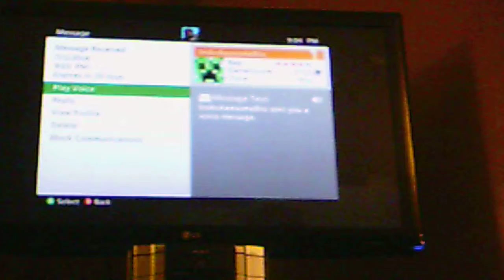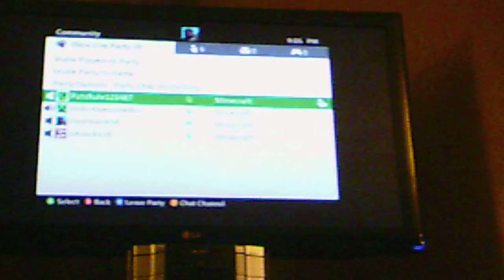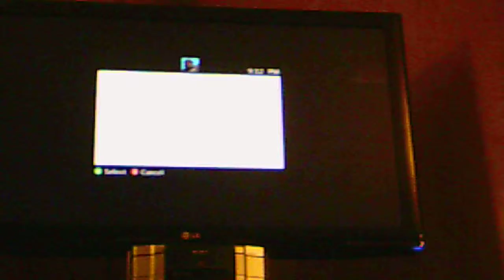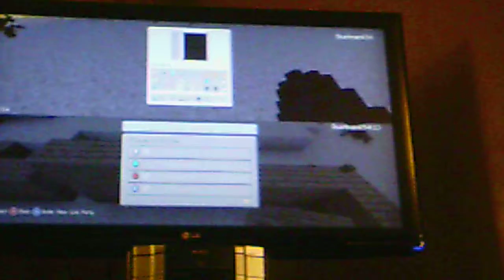Minecraft herobrine troll part 2